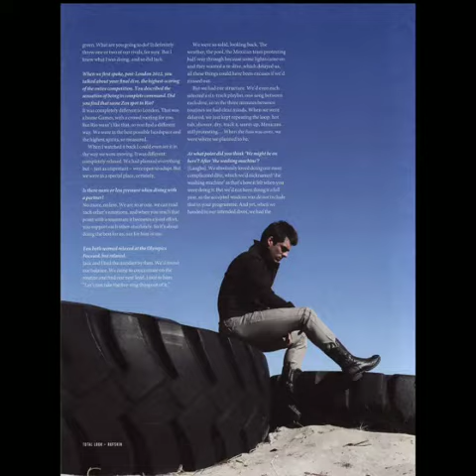Chris Mears - Looking HOT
Chris Mears

Olympic Diver

The hottest photos and pictures off the internet